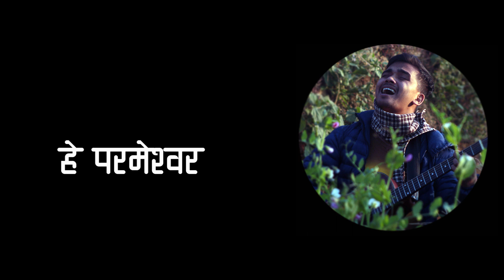New Nepali Christian Song 2019 || SUDDHA HRIDAYA || Surya Rasaili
Lyrics/Music : Surya Rasaili
Album : Hriday Dhekhi (IPMYF-2017)
At : Apaar Audio Recording Studio

Lyric :

हे परमेश्वर हे परमेश्वर .४
हे परमेश्वर ममा शुद्ध हृदय सृजनु होस
र म भित्र स्थिर आत्मा पुन:जिवित पार्नु होस ..२

मेरो ओठले तपाईलाई उचाल्दछ
र मेरो जिब्रोले तपाईको प्रशंसा गर्नेछ ..२
सधैभरी ...२

मान्छेले बाहिरी रुप हेर्छ
तर तपाईले भित्र हृदय जाच्नु हुन्छ ..२
असल बनु म कसरी जब हृदय नै भ्रष्ट छ
अभिनय गरु कति अन्त्यमा लड्नु छ
विन्ती गर्दछु